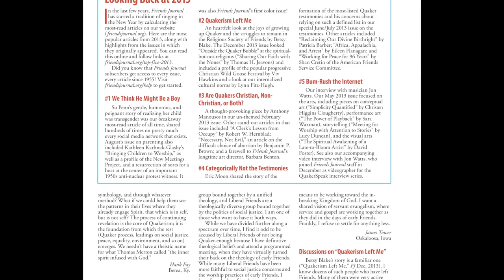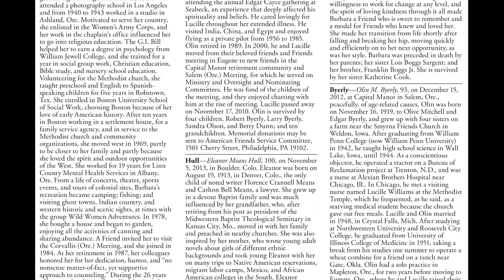Take a Tour of Friends Journal!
Take a Tour of Friends Journal!  We are a monthly Quaker publication.

This video is a part of the QuakerSpeak Project.